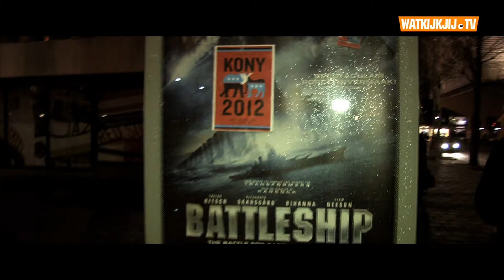Kony 2012: Cover the night, Rotterdam - WatKijkJij.TV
De organisatie "Invisible children" had met hun internetvideo 'kony 2012' de wereld opgeroepen om op 20 april 2012 Joseph Kony, de meeste gezochte misdadiger terwereld, beroemd te maken. In de nacht van 20 op 21 april gingen mensen over de hele wereld de straat op om posters, met het gezicht van Joseph Kony daarop, op te plakken. Zo ook in Nederland. WatKijkjij was erbij en maakte een korte documentaire over de gebeurtenis in Rotterdam en de mensen en hun redenen daar achter.